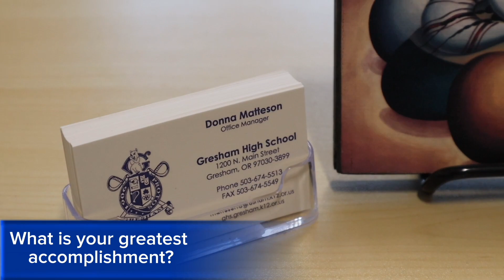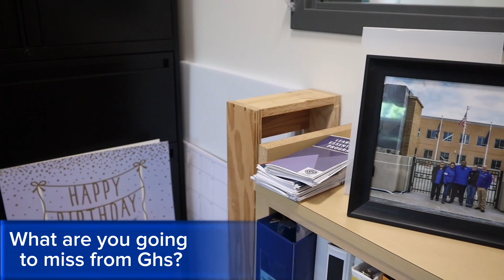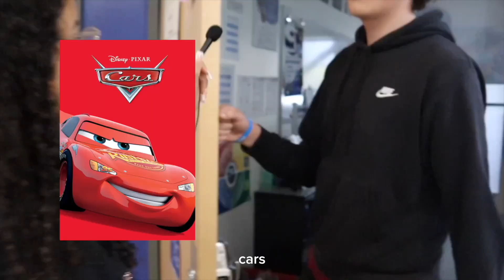GNN Ep. 28: 5/22/23